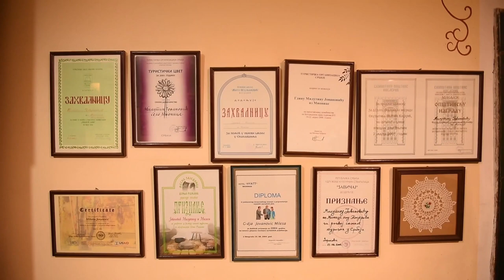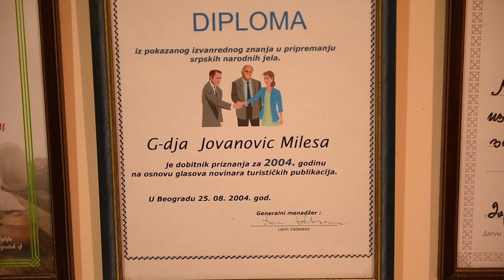podkast Kosjerić - Lokalni heroji - Epizoda 5 - Gost: Milutin Jovanović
Peta  epizoda od serije podkasta Kosjerić - Lokalni heroji koje realizuje Udruženje K-Town Group i alternativni kulturni centar Poligon uz podršku Titan cementare Kosjerić i Opštine Kosjerić